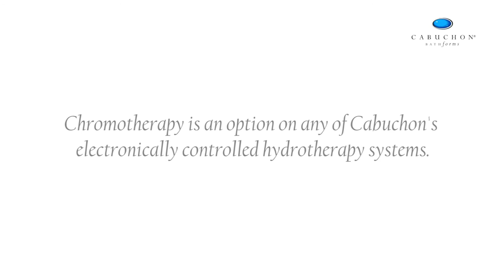Chromotherapy bath colour demonstration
Cabuchon Bathforms is a British designer and manufacturer of hand-built luxury baths. Most of its baths can be fitted with hydrotherapy systems and chromotherapy lights. This video demonstrates the colours that its chromotherapy systems can achieve.